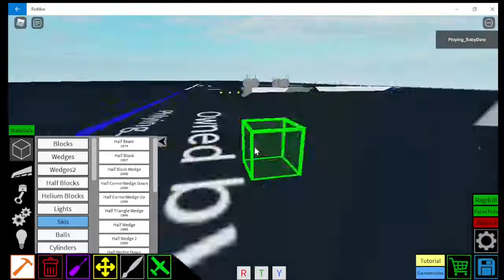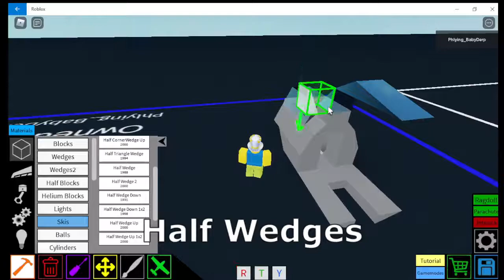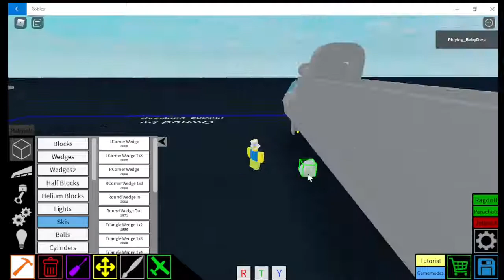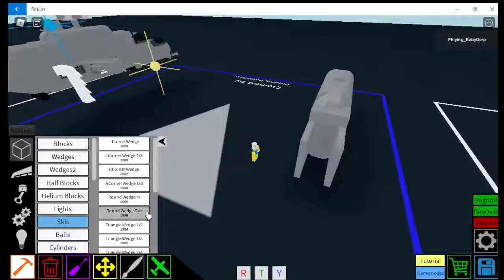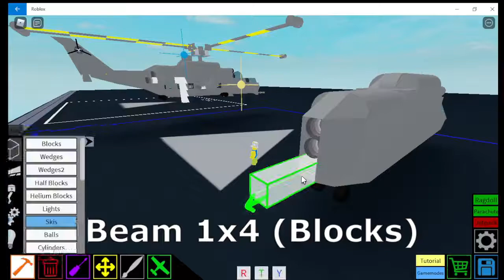Mi-24 Tutorial | Plane Crazy Roblox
The Rotors were from mrpeel's Video Go check out his Channel!

The Propeller engine on the Back / Tail of the Heli make it : Decrease Power = [
                                                                                                          Increase Power = ]

Be sure to just Tap/Press them once (When in Flight Mode)

Controls : R to go up F to go down
                  W to Make its nose Point Down S to make it Point up
                  Z to start up the Rotors X to Slow/Stop them
                  L to turn the Trails off
                  E to make it Tilt on the {East} and Q to make it tilt to the {West}
                  G to Retract Landing gear